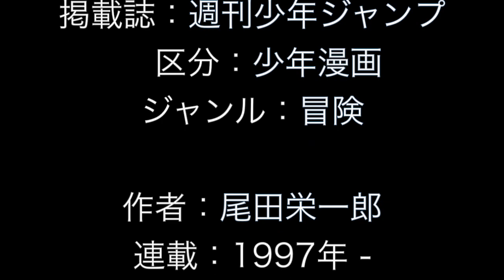ONE PIECE ワンピース 感動名言集 ゲッコー モリア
ゲッコー・モリア　（英語：Gecko Moriah）

漫画：ワンピース　出版社：集英社　掲載誌：週刊少年ジャンプ　区分：少年漫画　ジャンル：冒険

作者：尾田栄一郎　連載：1997年 - （1990年代）

元王下七武海。「魔の三角地帯」を拠点とする世界最大の海賊船「スリラーバーク」の主。
悪魔のような容姿をした、異様な体型の大男。ゴシック調の衣装に身を包んでいる。プライドが高く、好戦的にして冷酷な性格。超人系悪魔の実「カゲカゲの実」の能力者。影を支配し操ることができる。かつて、新世界でカイドウと渡り合ったが敗北。12年前、天才外科医ドクトル・ホグバックを部下に迎え入れる。以後、霧の海「魔の三角地帯」を拠点に、スリラーバークに迷い込んだ者から影を奪い取り、死者の軍団を形成していく。

所属：元王下七武海
年齢：48→50歳　　誕生日：9月6日　　身長692cm
元懸賞金：3億2000万ベリー　　悪魔の実：「カゲカゲの実」

航海を続けてもてめェらの力量じゃ死ぬだけだ･･･
"新世界"には遠く及ばねェ･･･!!
なかなか筋のいい部下も揃ってる様だが全て失う!!!
なぜだかわかるか!!?
おれは体験から答えを出した　大きく名を馳せた有能な部下達をおれはなぜ失ったのか･･････!!
仲間なんざ生きてるから失うんだ!!
これは"洗礼"だ
てめェみてェな･･･若僧が･･･この海ででけェ顔するとどうなるか!!!

早くおれを海賊王にならせろ!!!

さァ お前らおれと闘うチャンスをやろう